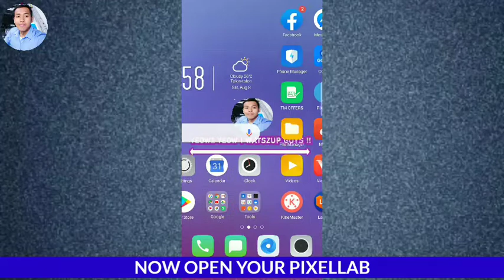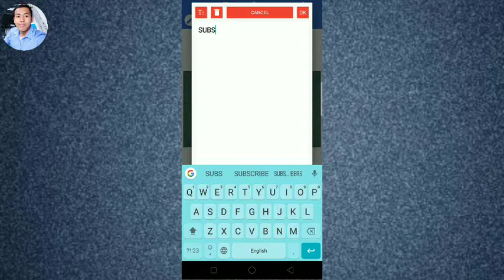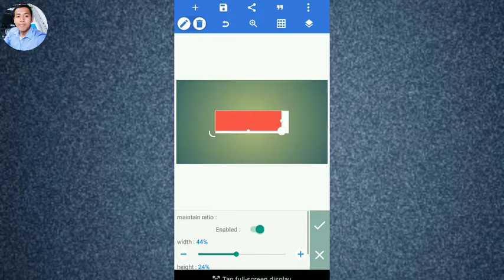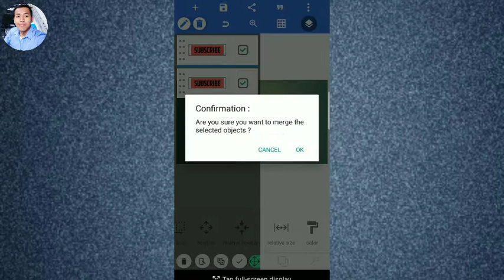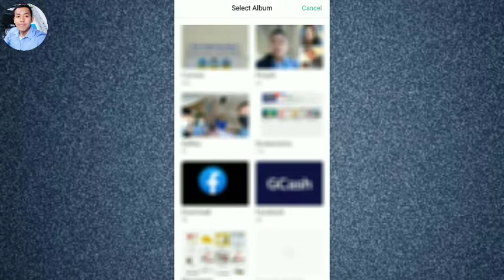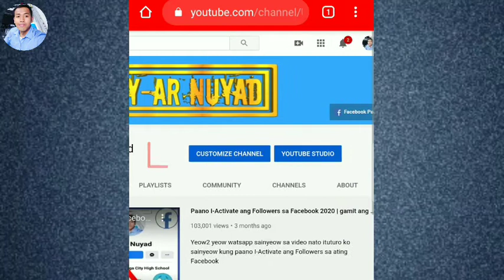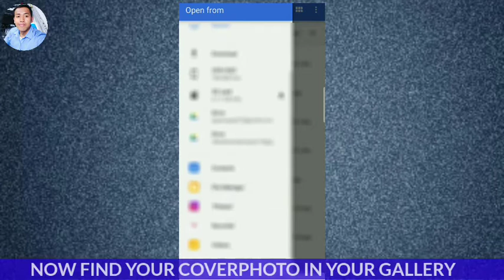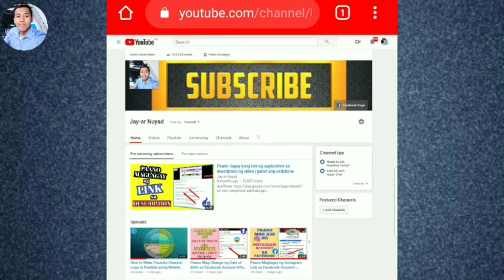Paano Gumawa at Maglagay ng sariling Cover Photo sa Youtube Channel | gamit ang cellphone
Hi guys sa video nato ituturo ko sainyo kung Paano Gumawa at Maglagay ng sariling Cover Photo sa Youtube Channel gamit ang cellphone

👇 Just Comment your Thoughts Suggestions and Ideas 😉

Paano Maglagay ng cover photo sa Youtube Channel
Paano malagyan ng Cover Photo ang Youtube Channel
Paano Maglagay ng Youtube Channel art
Paano Maglagay ng Youtube Channel banner
Paano Palitan yung cover photo sa Youtube Channel
Paano mag change ng Youtube Channel background Photo sa Youtube

Jamill
John enguero
Cong tv
Clark tv
Boy tv
Chad tv
Breatherhoods
Zeinab harake
Donnalyn Bartolome
Jelai andres
Dj loonyo
Jessica soho
Raffy tulfo
Willie Revillame
Wowowin
Eat Bulaga
Isportzone
Jayzone tv
Bmtv
Sports tv